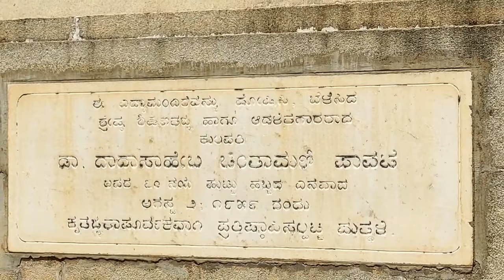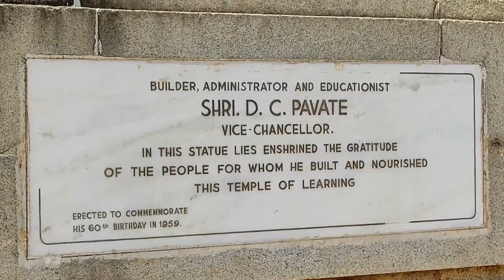Karnatak University Dharwad overview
Karnatak University is a state university in Dharwad district, in the state of Karnataka in India. It was established in October 1949 and officially inaugurated in March 1950. The campus spans 888 acres (3 km²). D. C. Pavate was the first official vice-chancellor from 1954 to 1967. The rapid development of the institution is credited to him.